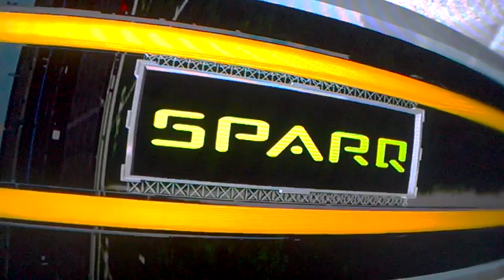NCAA Football 13- Kansas vs Kansas State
The Sunflower showdown between Kansas and Kansas State